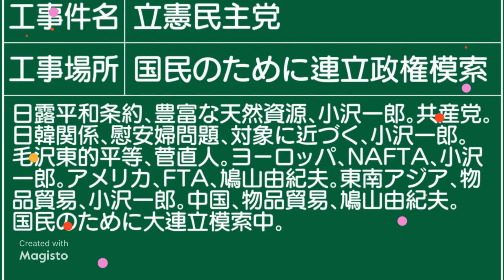お茶漬けとレトルトのルーを買った！